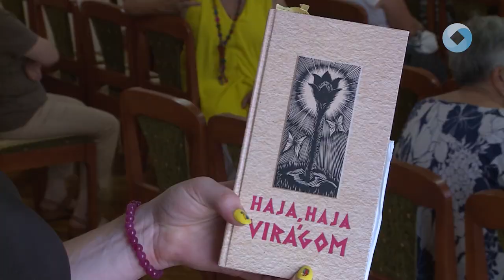Haja-haja Virágom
Utolsó koncertjéhez érkezett a Szent István Népzenei Műhely Szimbólumok népzenei világunkban című előadássorozata. Ezúttal Csörsz Rumen István dalait hallhatta a közönség.